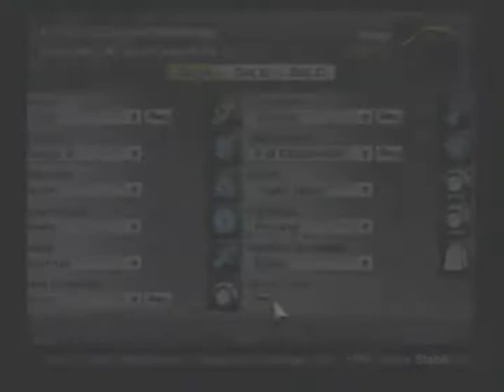Gran Turismo 4: Beginner Events / FR Challenge / Tsukuba